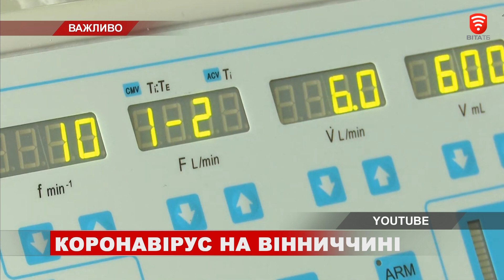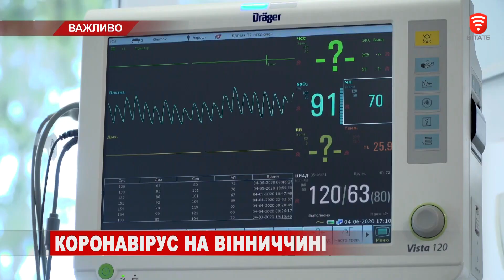Епідситуація на Вінниччині, новини 2020-04-07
Сумне лідерство утримує Вінниччина під час пандемії коронавірусу. Станом на сьогодні вона замикає п’ятірку областей із найбільшою кількістю інфікованих.